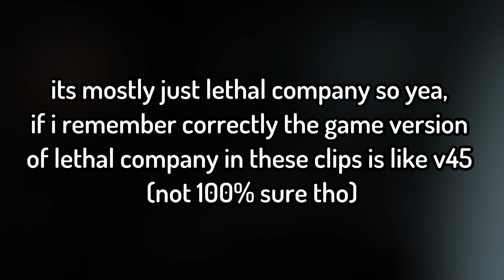random gaming clips i had saved on my puter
felt like i had to get some use out of the clips i had saved so did this x)
couldn't use every clip i had because people that were in those didnt consent to be on the video so yeah you get me. enjoy the silly video c:

games: mostly lethal company, rain world, garry's mod, battlefield 5